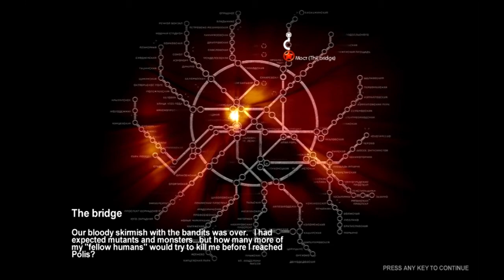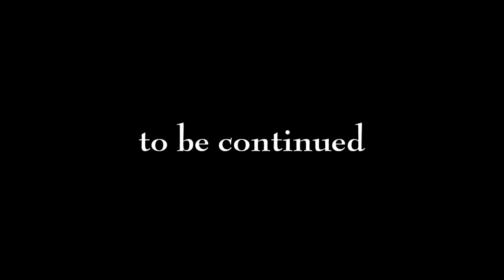Owlski Plays Glitchy Metro 2033 - Part 3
So guess what? Guess what!?
Metro 2033 and Last Light Redux are out, so I'm gonna convert my gameplay into the Redux versions!

Glitches aside, the game has my interest (who am I kidding, the glitches are pretty funny at times), but I'm curious what things they've added to the redux version. Currently installing the first redux metro, so look forward to seeing the new redux letsplay, peeps.

Until the next one, I'll catch you guys later.
Take care! {[( ⌒◊⌒ )]}